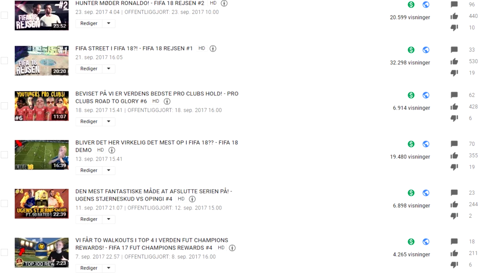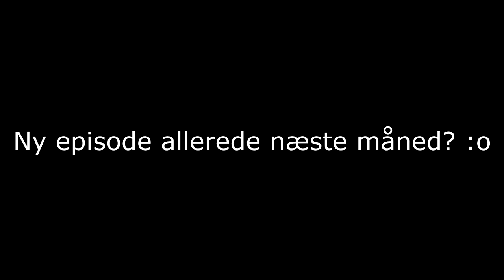PRO CLUBS VENDER TILBAGE!! - MED JKFIFA, FIFAMAT, OPINGI, MERNS - FIFA 20 PRO CLUBS ROAD TO GLORY #1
Den absolut uden tvivl mest efterspurgte video på min kanal i de seneste.. ja, snart 3 år? xd

Tak! :)